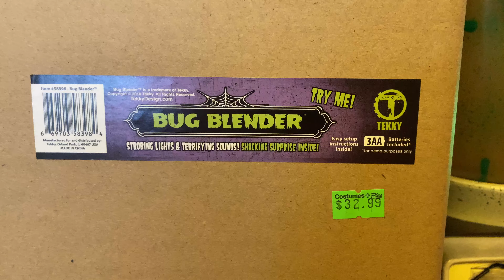Costumes Plus 2021: Bug Blender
Sold at Costumes Plus in 2021.

Made by Tekky Design.